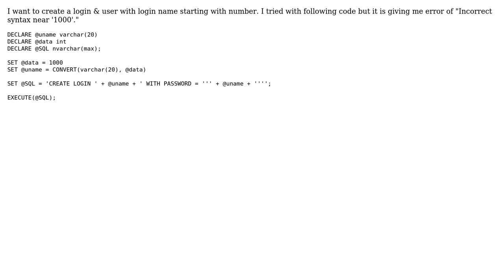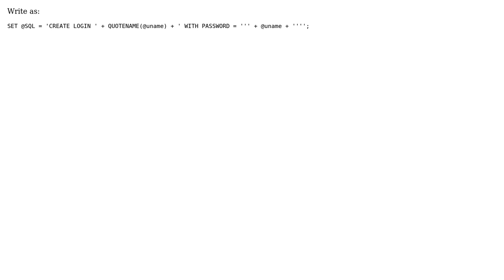SQL Server: create login starting with numbers (2 Solutions!!)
SQL Server: create login starting with numbers

With thanks & praise to God, and with thanks to the many people who have made this project possible! | Content (except music & images) licensed under CC BY-SA | Music | Images & others | With thanks to user Deepshikha user Amol Bavannavar and the Stack Exchange Network Trademarks are property of their respective owners. You are responsible for your own actions.